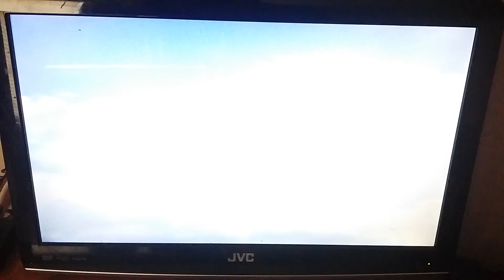Komut Entertainment 3 Sisters Entertainment NBC Studios Warner Bros Television (2001 HD)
Taken from Will and Grace on WEtv HD. For Maxim Atanasov Sagan Bob Gordon Quid and Pepsi9072